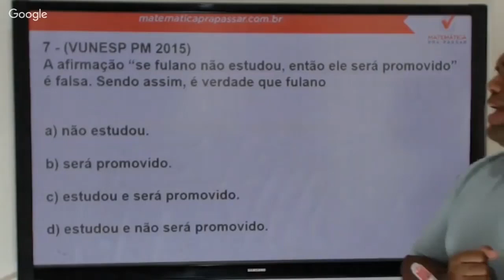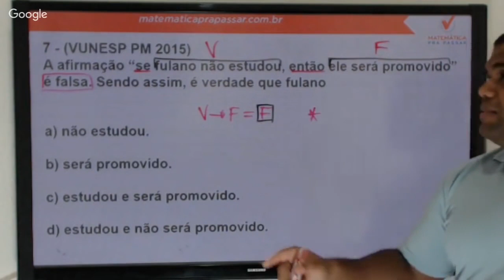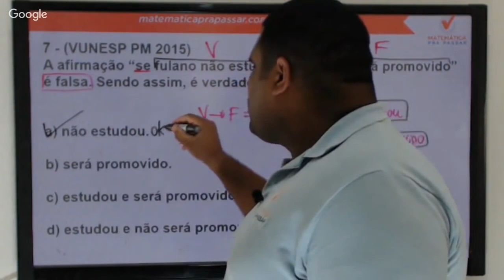Raciocínio Lógico para PC SP |Dica 100| Aprenda a Tabuada Lógica do "Se Então"